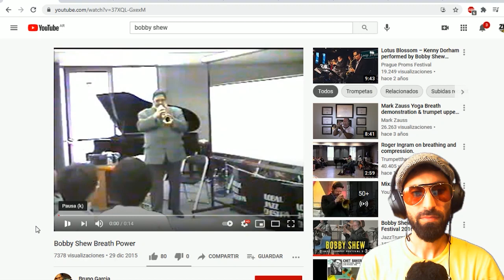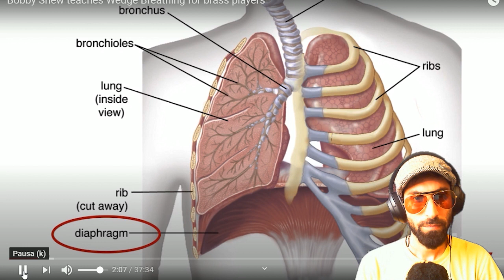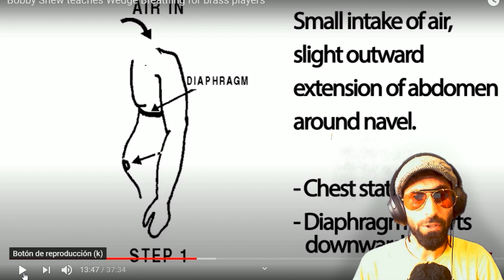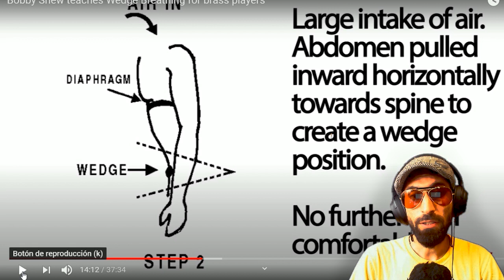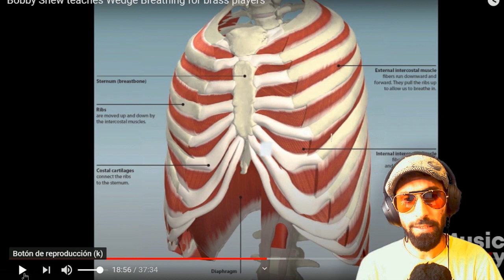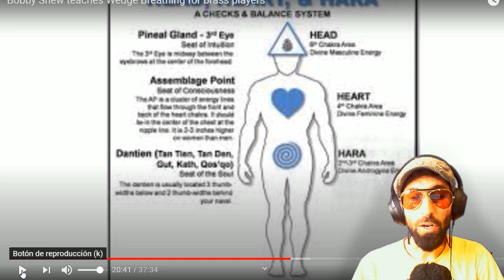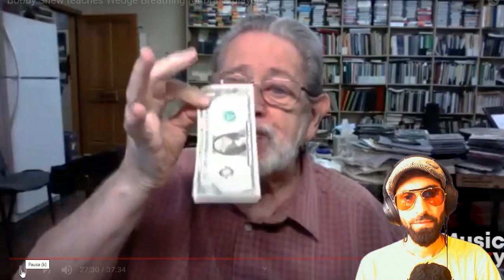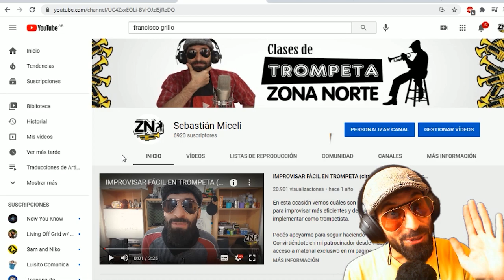BOBBY SHEW - RESPIRACIÓN COMPLETA (Traducción ESPAÑOL Clases de Trompeta Zona Norte)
En esta nueva masterclass con el maestro Bobby Shew, vemos los 6 pasos de la respiración completa. Una técnica desarrollada por el maestro luego de estudiar la respiración de Yoga que Maynard Ferguson le enseñó.
No te pierdas esta verdadera clases de anatomía y comprender a fondo como es el funcionamiento del diafragma en conjunto con la familia toráxica, partes fundamentales al momento de tocar la trompeta.

Si tienes dudas de como aplicar esta y muchas técnicas más, podemos coordina clases particulares por video llamada a cualquier parte del mundo.
También soy representante de la marca ALL BRASS
Si estás en búsqueda de tu próxima boquilla, no dudes en contactarte conmigo para asesorarte en tu próxima boquilla!

Gracias a GR BRASS por auspiciar este canal!

Si te gusta este tipo de contenido puedes apoyarme convirtiéndote en mi patrocinador desde 1 dólar al mes, tendrás acceso a material exclusivo en mi página de Patreon que te será de mucha ayuda!